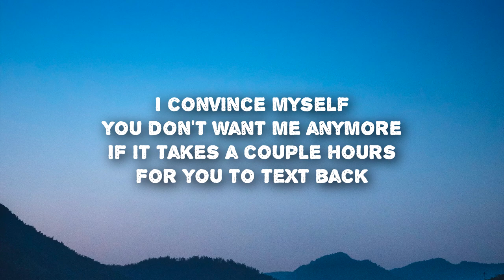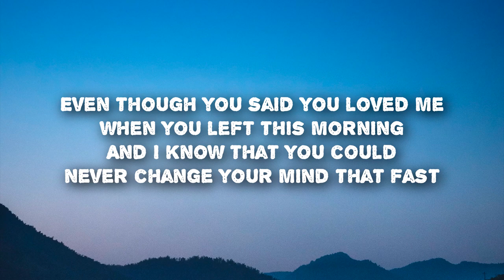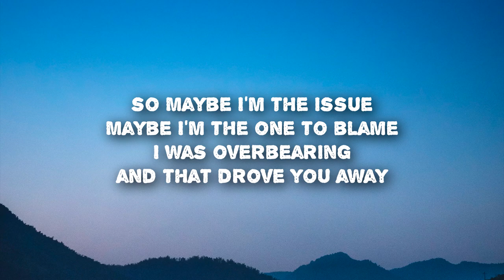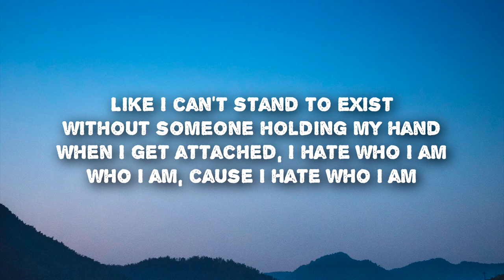Amanda Williams - attached (Lyrics)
Amanda Williams - attached (Lyrics) TikTok